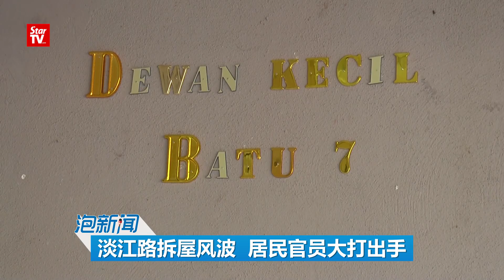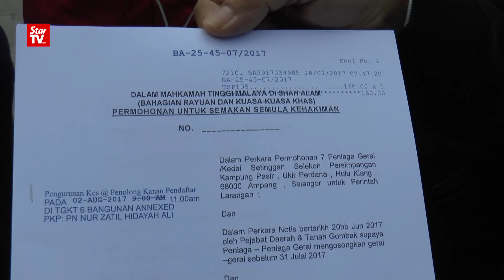01/08: 淡江路拆屋风波 居民官员大打出手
当地居民顽强抵抗，甚至要抢走挖土机钥匙，结果与市议会官员起肢体冲突，大打出手。